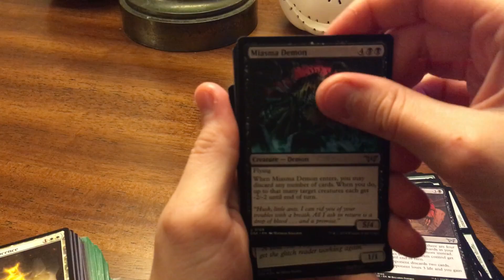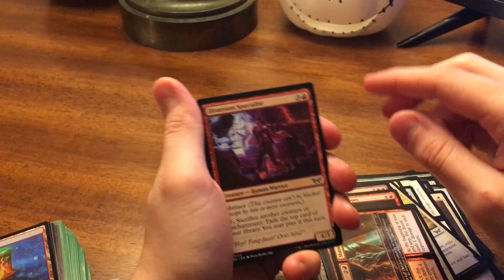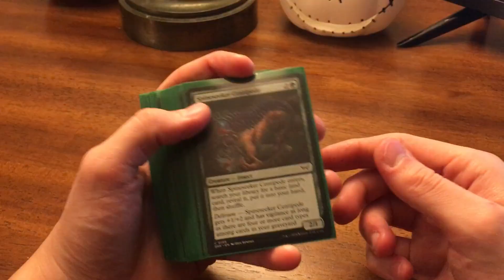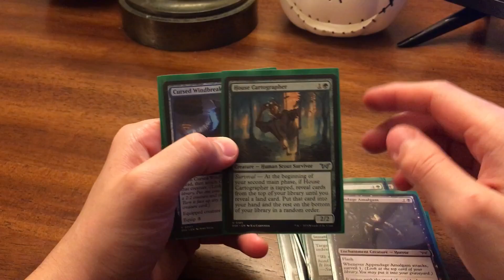Duskmourn Might Have Been My FAVORITE Prerelease Of 2024?!?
Showing Off My Prerelease Kit and Bad Deck